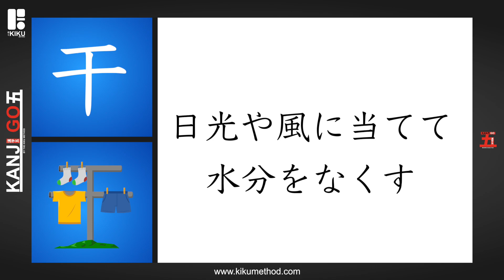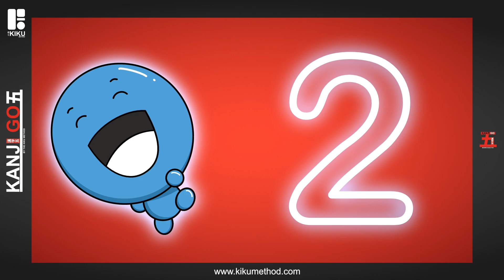６年生漢字 『干』Learn the Kanji 干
６年生の漢字を簡単で学ぼう！３分以内で学べる！チャネルの登録をして、ワークシートをダウンロードしてビデオと一緒に学ぼう！